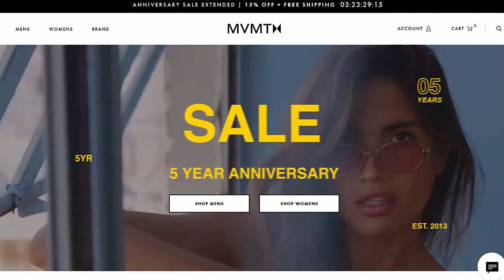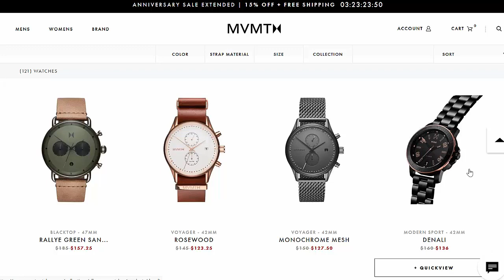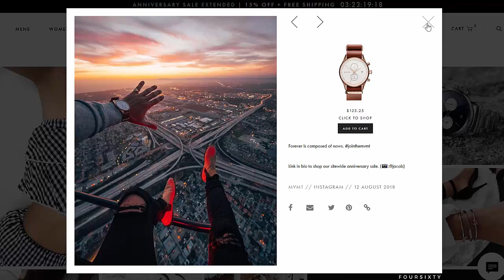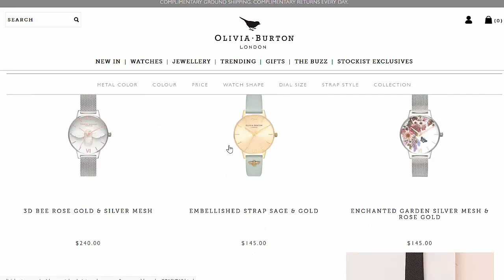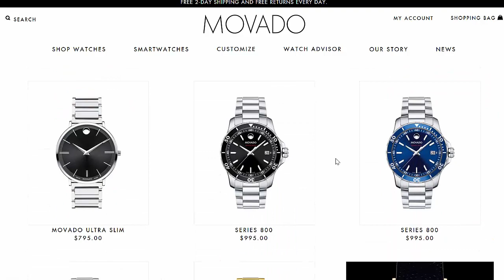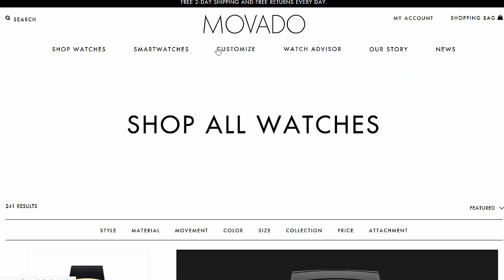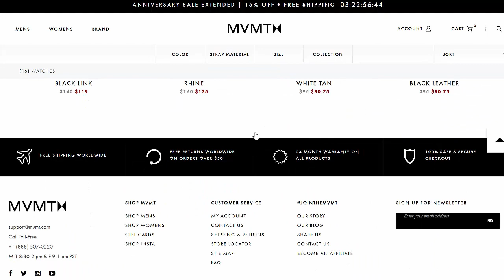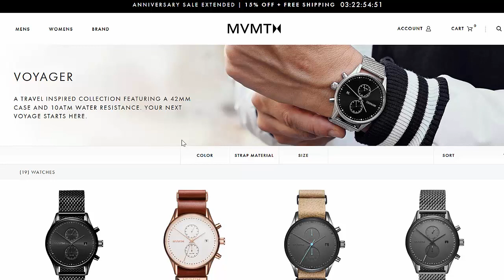Spending Time: On The Likely Reason Why Movado Bought MVMT For $100 Million | aBlogtoWatch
Spending Time: On The Likely Reason Why Movado Bought MVMT For $100 Million

Ariel Adams and David Bredan of aBlogtoWatch discuss the probable reasons why American Movado Group bought Los Angeles-based youth-targeted wrist watch and sunglasses company MVMT for potentially $200 million.